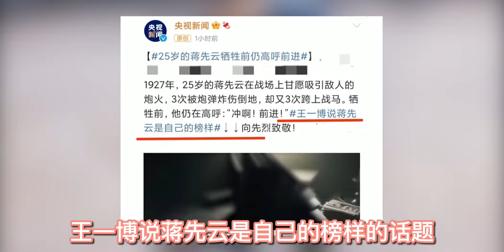王一博新角色获央视报道，认可其演员身份，以经典回眸一笑做结尾